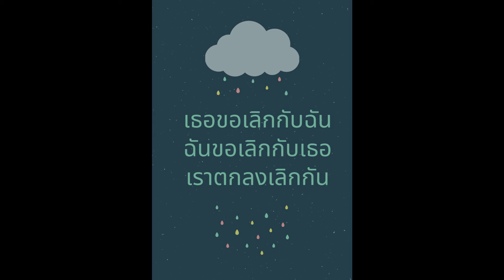Breakup - เธอเลิกกับฉัน ฉันเลิกกับเธอ เราเลิกกัน, a member of globe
A Member Of Globe ห้องเก็บบันทึกเรื่องเล่าจากการใช้ชีวิต ของมนุษย์คนหนึ่งบนโลกใบนี้

อีกช่องทางการติดต่อสื่อสารระหว่างกัน